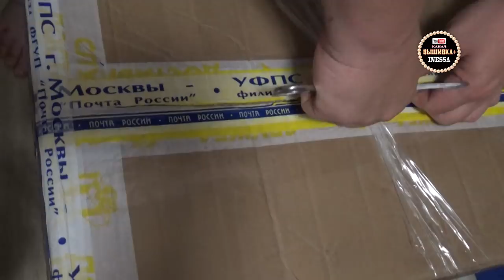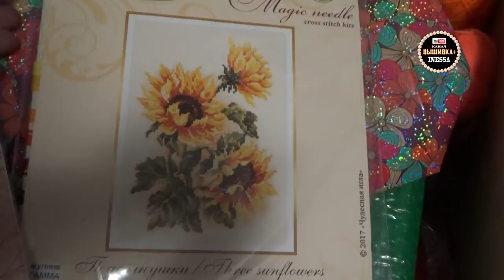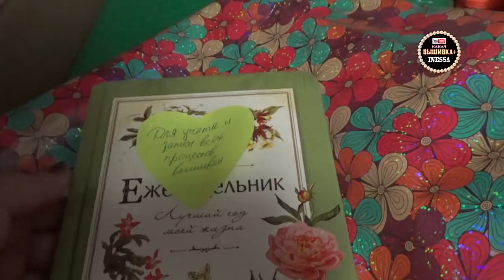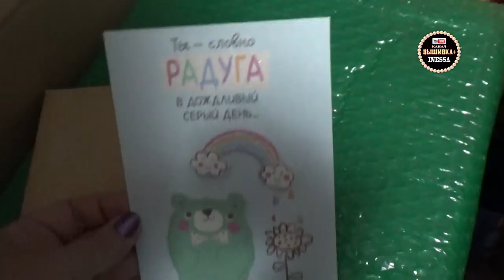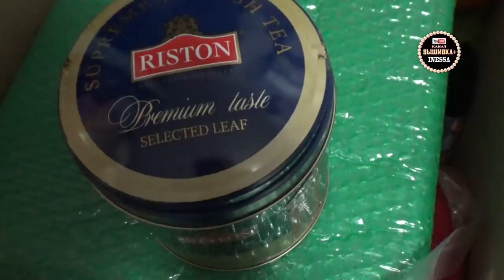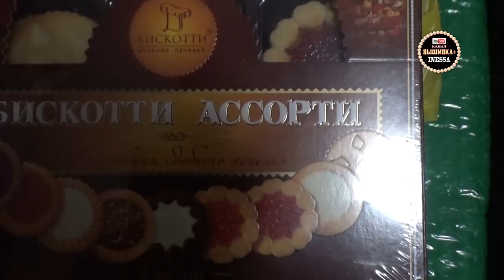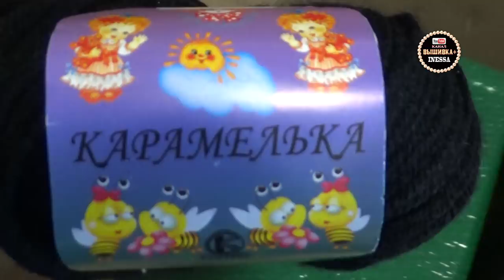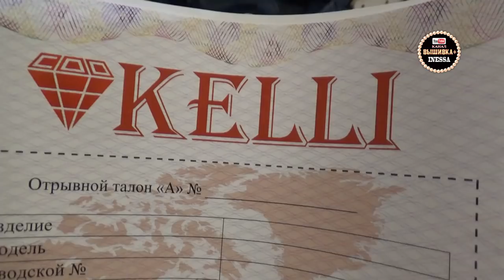Подарки от Катюши из Москвы